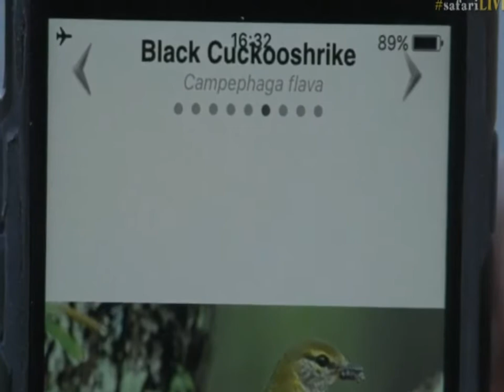Sept 3, 2017 - Sunset -Black Cuckoo Shrike with Byron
Sept 3, 2017 - Sunset  -Black Cuckoo Shrike with Byron . Get your bird lists for Djuma out.